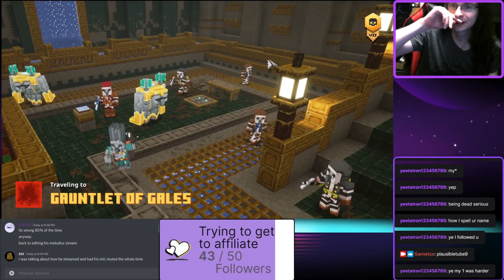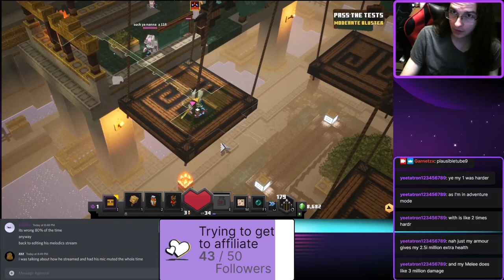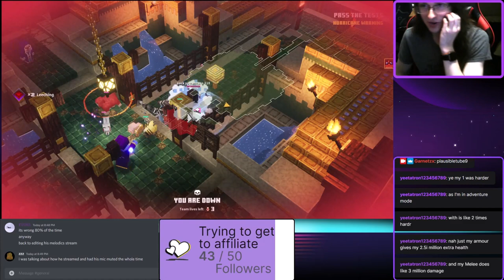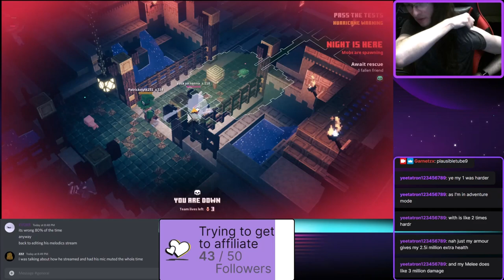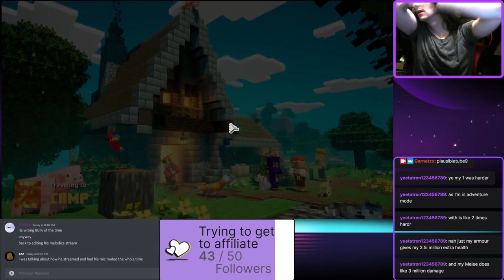GAUNTLET OF GALES WITH GUEST AND PATRICK! - Garnetzx's Minecraft Dungeons Livestream Higlight #14